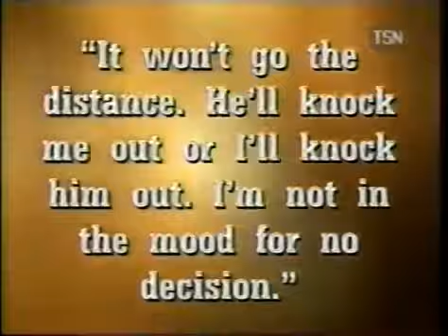Julian Letterlough vs Ka Dy King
22nd June 2001 - Zembo Shrine, Harrisburg, Pennsylvania, USA

10 round Cruiserweight contest